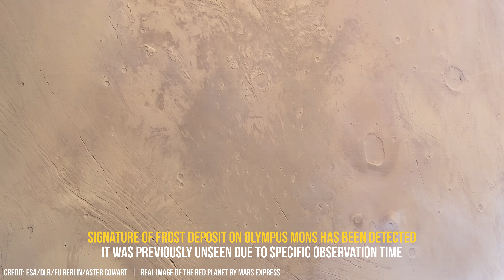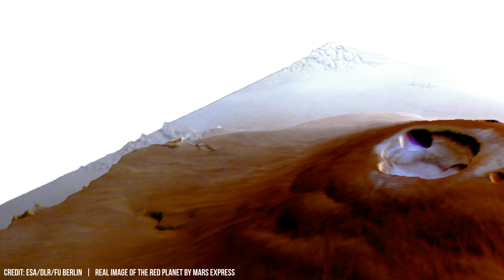Frost on Mars' Biggest Volcano: ESA's Mars Express Strikes Ice on Olympus Mons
In June 2024, ESA's Mars Express orbiter discovered water frost within the summit caldera of Olympus Mons, contradicting prior models of Martian water distribution due to the equatorial region's warmth. The High Resolution Stereo Camera (HRSC) captured this unprecedented observation.

This ephemeral frost, likely thin water ice, forms in Martian mornings, sublimating under sunlight. Its formation is hypothesized to be due to a unique caldera microclimate, driven by air circulation patterns influenced by Olympus Mons' topography and Martian atmospheric dynamics. Ascending moist air cools and condenses, depositing frost on the caldera floor.

Frost formation mechanisms, spatial distribution, and temporal variability remain unclear. Implications for the Martian water cycle, potential habitability, and interaction with the volcanic terrain and surrounding atmosphere require further investigation.

Images credit: ESA Mars Express mission | esa.int

Final Olympus Mons scale visualization: iGadgetPro

Visuals and sound made by iGadgetPro

Timecodes

0:00 - Intro
0:12 -  Formation Mechanisms of Frost on Martian Volcanoes
0:57 - Olympus Mons Frost Discovery: ESA Mars Express Mission
1:43 - Detailed Visualisations of Olympus Mons Caldera
2:43 - Tallest volcano in the solar system by iGadgetPro